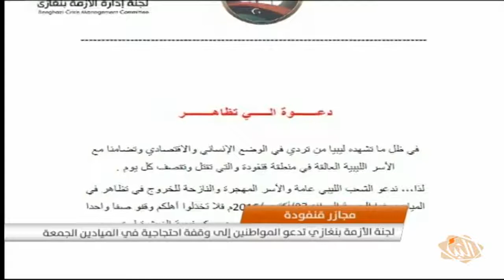موجز أخبار الـ 10:00 ليوم الجمعة 07-10-2016